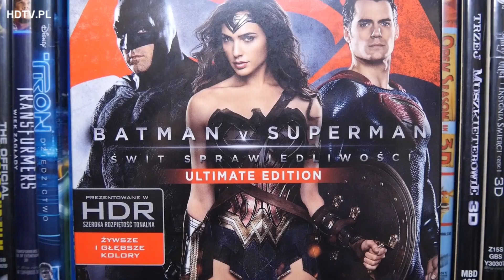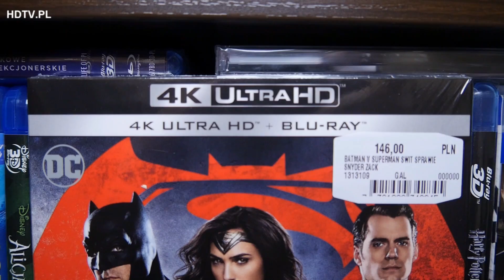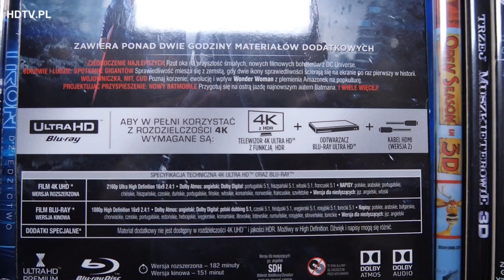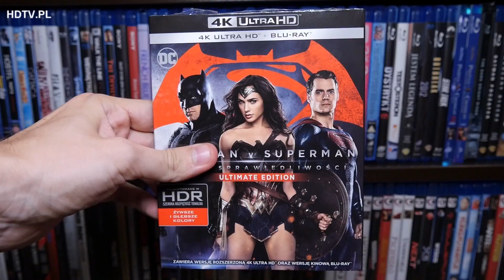Pierwszy film Ultra HD Blu-ray polska dystrybucja test unboxing Batman v Superman 4K HDR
W połowie sierpnia debiutują w polskich sklepach pierwsze filmy na nośniku Ultra HD Blu-ray. Czas się im bliżej przyjrzeć!